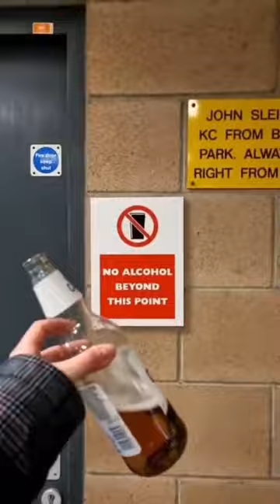I went to my first ever football match at mkm stadium Hull vs Burnley & here's how it went.....